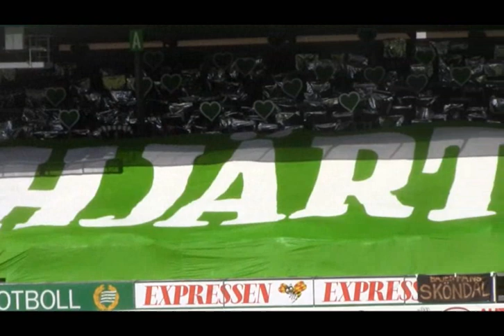Tyst minut och tifo, innan matchen mellan Hammarby - Värnamo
Matchen mellan Hammarby och Värnamo, Söderstadion 14/4 2013. Innan matchen hölls en tyst minut för alla Bajare som inte längre är med oss. Därefter följde ett tifo över hela norra långsidan till tonerna av Kentas "Just idag är jag stark".